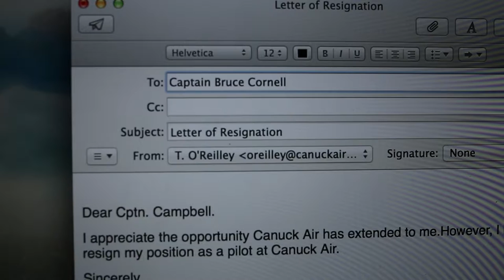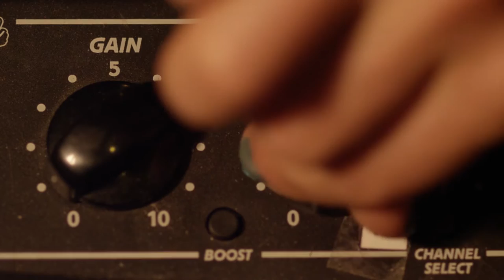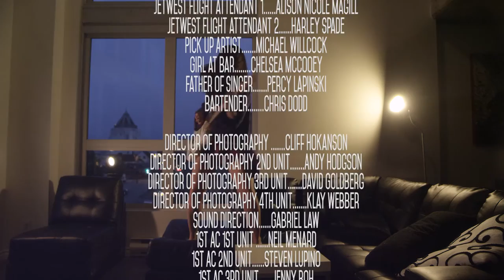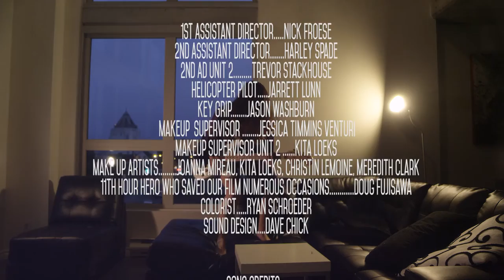Jaguars Episode 6 - ROAR!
SEASON FINALE!  Terri gets a call from her BFF in the 11th hour...and finds a dark stranger

Director Teresa Riley
Writer(s) Teresa Riley, Gwenm Carsley
Producer Teresa Riley
Co-Producer Gwenm Carsley
Executive Producer Teresa Riley, Stewart Hansen, Doug Fujisawa

Cast

Terri ………Teresa Riley
Robyn……..Barbara Patrick
Casey………Casey Manderson
Bruce (Chief Pilot)……Mackenzie Gray
Retired pilot… .Serge Houde
Reese… Victor Zinck Jr.
Fisherman …Jason Schroeder
Greg… Robert (Scratch) Mitchell
Bill .Drew Taylor
Young Terri….Charlotte Mitchell
Native Bully…….Clint Andrew
Terri’s Mother……Gwenm Carsley
Terri’s Father…….Kristopher West
Bar Regular (Sam)………Sam Bob
Young Lady at airport……Jane Hancock
Mother at airport… Beverly Hancock
Carmen (flight attendant)……..Jennifer Koenig
Paul (flight attendant)………..Grant Malo
Young girl singer……Ava Frye
Mother of singer………Leanne Kuzminski
Jaques (French pilot)… .Michael Denis
Native Bar Patron 2…..Kindel Charters
Native Bar Patron 3…..Nestor Ferrier
Bartender……..Chris Dodd
American Pilot 1 …….John Mason
American Pilot 2……..Alex Dares
Arabian Pilot 1……….Lee Majdoub
Arabian Pilot 2 ………Samer Salem
Chinese Pilot 1……….Howie Lai
Chinese Pilot 2……….Nelson Wong
JetWest 1st Officer…….Matthew McLellan
Canuck Air Flight attendant 1……Crystal Balint
Canuck Air Flight attendant 2…….Wendy Urquhart
JetWest Flight attendant 1……Alison Nicole Magill
JetWest Flight attendant 2……Harley Spade
Girl at Bar……..Chelsea McCooey
Father of singer…….Percy Lapinski

Director of Photography …….Cliff Hokanson
Director of Photography 2nd Unit…….Andy Hodgson
Director of Photography 3rd Unit…….David Goldberg
Director of Photography 4th Unit…….Klay Webber
Sound Direction……Gabe Law
1st AC 1st Unit ……Neil Menard
1st AC 2nd Unit……Steven Lupino
1st AC 3rd Unit ……Jenny Roh
1st AC 4th Unit………Kanzas Anthony
Editor(s)……Nick Froese
Costume Design……..Teresa Riley
Wardrobe Supervisor…..Beverly Hancock
Grip………Ben Waardenburg
boom/assistant grip……Sarain Soonias

1st Assistant Director…..Nick Froese
2nd Assistant Director…….Harley Spade
2nd AD unit 2………Trevor Stackhouse
Helicopter Pilot…..Jarrett Lunn
Key Grip……..Jason Washburn
Makeup Supervisor ……..Jessica Timmins Venturi
Makeup Supervisor unit 2 ……Kita Loeks
Make Up Artists………Joanna Mireau, Kita Loeks, Christin Lemoine, Meredith Clark
11th Hour Hero who saved our film numerous occasions… Doug Fujisawa
Colorist…..Ryan Schroeder
Sound Editor….Dave Chich (Gethatched Productions)

“Shed Some Light”
written by Teresa Riley
Performed by T Riley

Peter Francis Harold Murray
LEO from the Brickhouse
Kelly Jamison
Genevieve Mitchell
Chris Shaw
Jude Kusnierz
Randon Mark
Jennifer Hunt